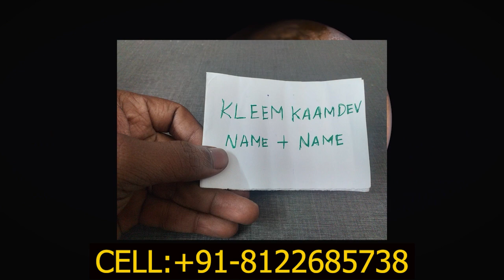விரும்பிய நபர் உங்களை நினைத்து ஏங்கி உருக 3 நாட்கள் இப்படி எழுதினால் போதும்